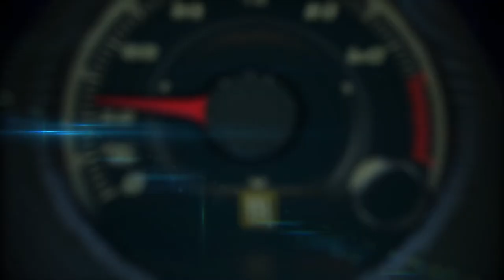2017 Genesis G90 Presentation by David Zuchowski